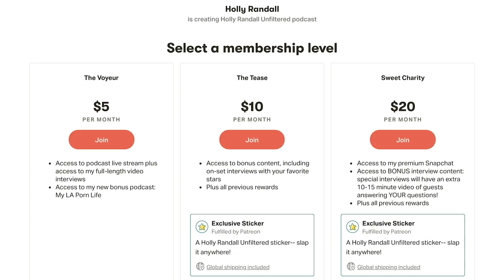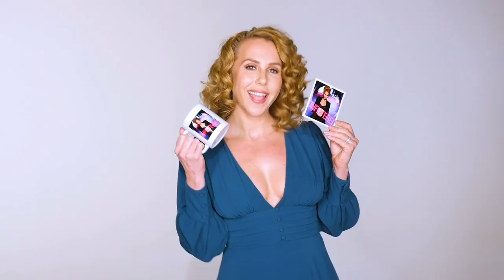Kendra Lust: More Than Meets the Eye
Kendra Lust has always been much more than just a performer and she catches us up on her busy life from her multiple podcasts to her new living situation and pandemic work routines.   A longtime fitness enthusiast, Kendra uses her own journey to shape and alter her appearance to speak to the wider issue of body shaming and acceptance, as well as drawing on her career experience to deliver solid advice for women to looking to help build each other up.

Show Notes:
01:35  How she's been handling quarantine.
05:11  She's always been a business woman.
08:33  What's challenging about podcasting?
10:23  What her podcast is about.
20:54  Should children be on social media?
22:38  Her real estate agent outed her to her neighbors.
27:19  She's always been into sports and fitness.
36:03  Some industry girls are going to far with body modifications.
40:45  Advice on starting a porn career.
43:01  How she got started.
48:24  Favorite performers.